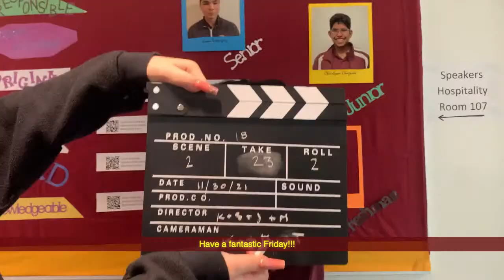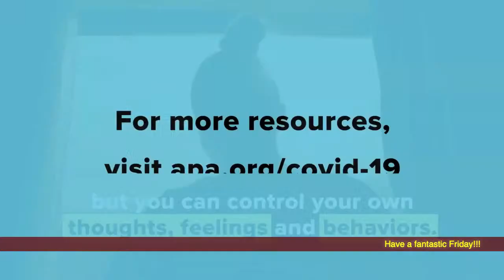April 22, 2022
BDCHS Morning Show